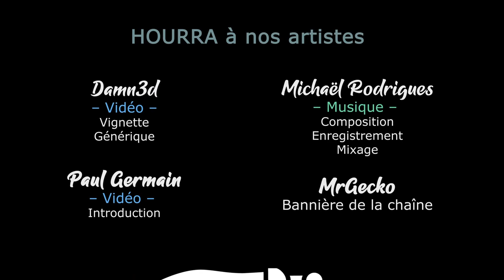TW PHARAOH - Ep10 - Akatsuki doit tenir [FR]